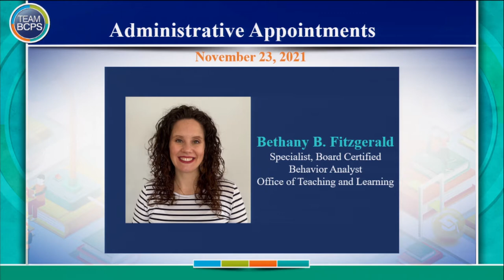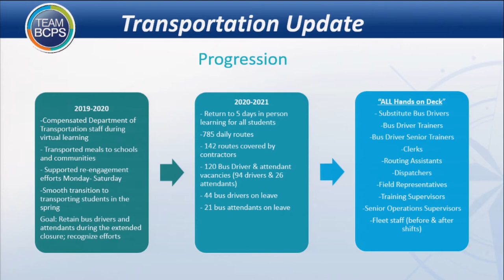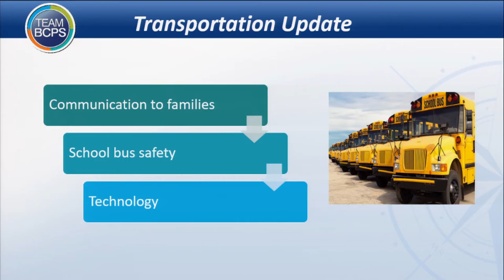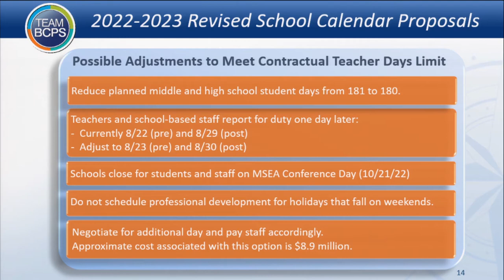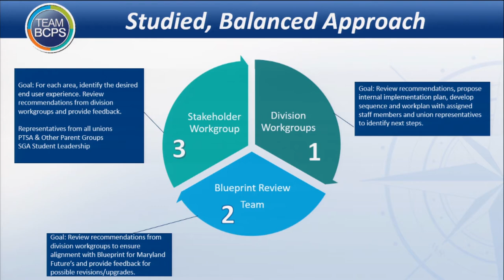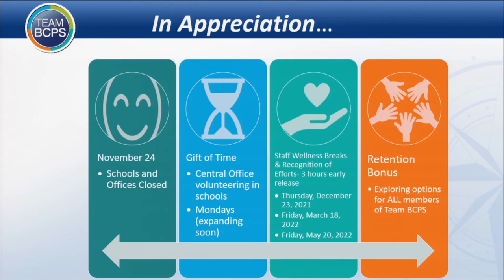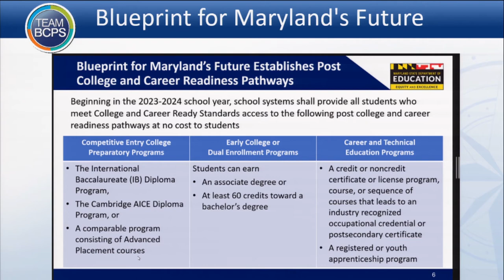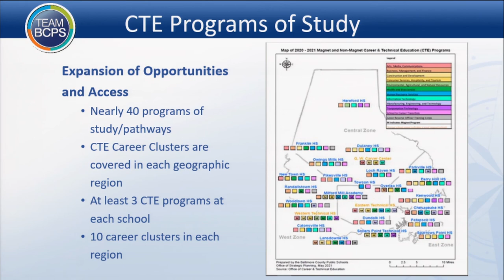Meeting of the Board of Education 11-23-21